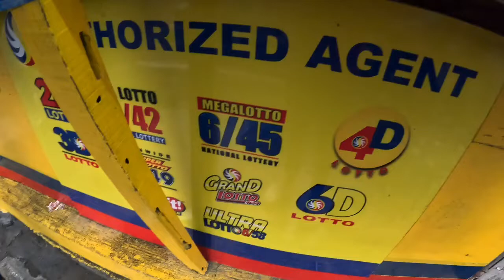LAST DUTY September 16, 2023 | ANDY'S FAMOUS BATANGAS LOMI & BULALO - Singalong Malate branch